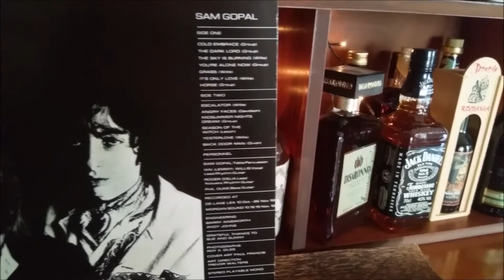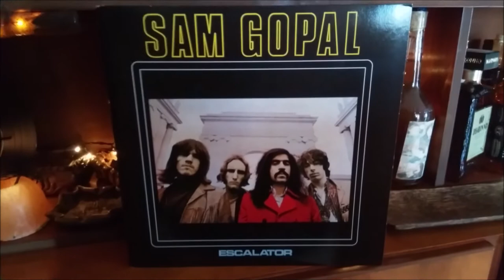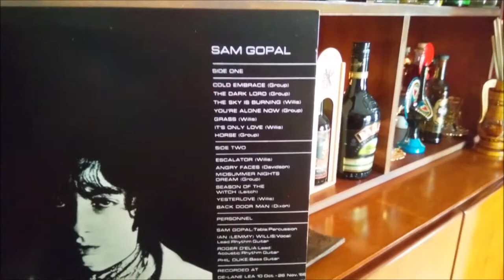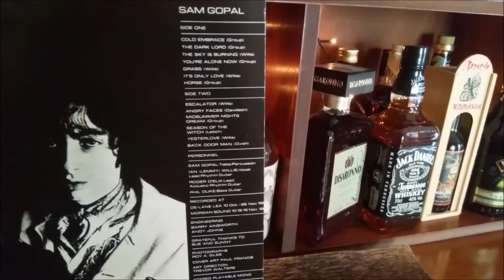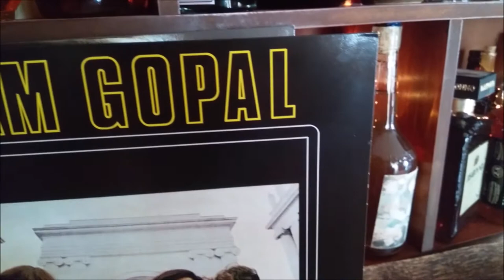Sam Gopal-Yesterlove (UK1968)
Escalator is the only album by the Sam Gopal band,
Recorded in  1968 /10 November , Released in 1969 on the small Stable Records label. The band also recorded "Horse" and a Willie Dixon cover "Back Door Man", which survive on acetate, and appear on the re-released album as bonus tracks.  Ian Fraser Kilmister, later known as Lemmy, joined the band after playing in The Rockin' Vickers, but appears as Ian Willis, as he was considering changing his surname to that of his stepfather George Willis.